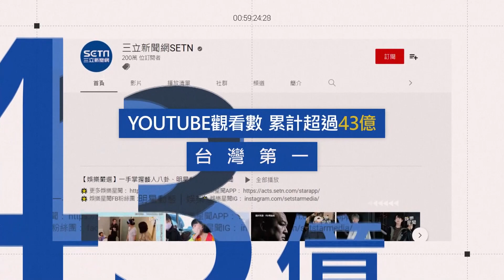誰給你勇氣的？國道「螃蟹車」急切2車道險遭撞 駕駛狂飆國罵畫面曝光│@politics_setn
友邦連結區
◎ 訂閱【三立新聞網】最新影片搶先看